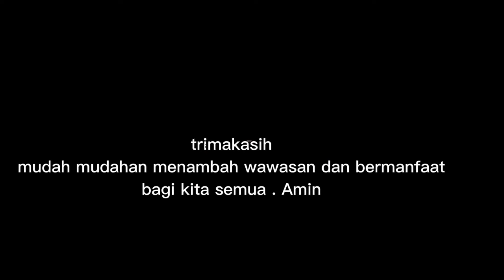INI LO TANGGAL LAHIR LAKI2 YANG PITAR CARI UANG(@Mbah Yadi Channel)